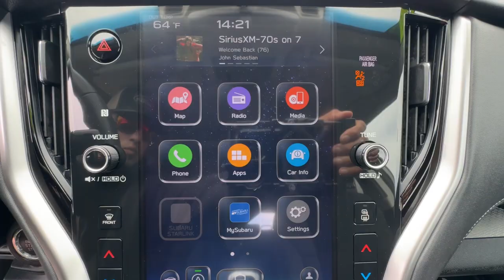2022 Subaru Outback Ventura, Camarillo, Santa Barbara, Oxnard, Thousand Oaks 241317SA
Brilliant Bronze Metallic Used 2022 Subaru Outback Premium available in 6404 Auto Center Drive, Ventura, California at Kirby Subaru of Ventura. Servicing the Ventura, Camarillo, Santa Barbara, Oxnard, Thousand Oaks, area.

CERTIFIED PREOWNED PROGRAM. Certified. Clean CARFAX. One Owner! Non Smoker! Passed Dealer Inspection Just Detailed Recent Oil Change Fresh Oil Change 2.5L 4-Cylinder DOHC 16V AWD Brilliant Bronze Metallic Slate Black Cloth. Brilliant Bronze Metallic AWD 2.5L 4-Cylinder DOHC 16V 2022 Subaru Outback Premium Odometer is 6634 miles below market average! 26/33 City/Highway MPGbrbrSubaru Certified Pre-Owned Details:brbr * SiriusXM 3-Month trial subscription $500 Owner Loyalty coupon & 1 year trial subscription to STARLINKbr * Powertrain Limited Warranty: 84 Month/100000 Mile (whichever comes first) from original in-service datebr * Transferable Warrantybr * Roadside Assistancebr * Warranty Deductible: $0br * Vehicle Historybr * 152 Point InspectionbrbrbrSee us today at Kirby Subaru! Excellent selection of Used Vehicles Financing Options Serving Ventura Oxnard Camarillo Santa Barbara Ojai Simi Valley Newberry Park Thousand Oaks Moorpark Los Angeles San Luis Obispo Santa Maria Santa Paula Fillmore Valencia Castaic Malibu Carpinteria Calabasas Montecito Ventura County Los Angeles County Santa Barbara County.